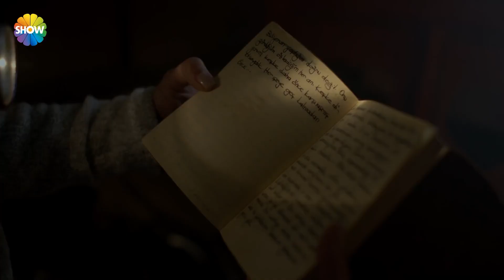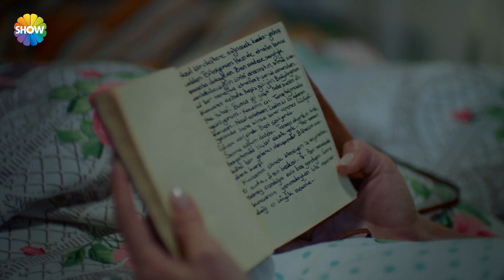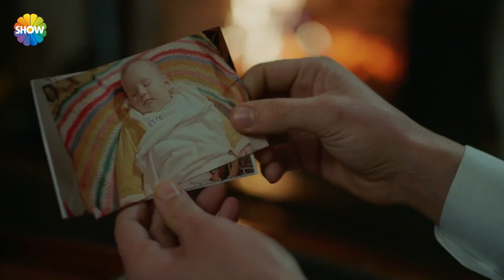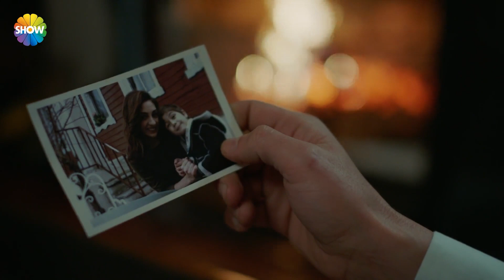Bir saniye daha bakarsan geri dönecek evin kalmayacak! - 1.Bölüm (2023 ᴴᴰ Özel Sahne)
Aşk ve Gurur'un Konusu:
Zeynep... Eski İstanbul mahallelerinden birinde yaşayan Esen Ailesi’nin beş çocuğundan biri. Zeynep’e çocukluğundan beri aşık bir adam Murat ve İstanbul’un köklü ve zengin ailelerinden birinin genç varisi Kenan. Murat’ın evlilik teklifinden hemen sonra Kenan’la tanışan Zeynep bir yol ayrımındadır. Bir tarafta kendisini seven ama ona karşı büyük bir aşk hissetmediği Murat, diğer tarafta uzak durmak istese de çekimine karşı koyamadığı Kenan... Açık denizler ve güvenli limanlar arasında bir seçim yapmaya çalışan Zeynep, aşkı yeniden sorgulamaya başlar. Kenan ve Murat arasındaki düşmanlık giderek yükselirken arada kalan Zeynep olur. Aşk ve Gurur, Kenan ve Murat arasındaki düşmanlığın içinde kendini var etmeye çalışan Zeynep’in hikayesidir.